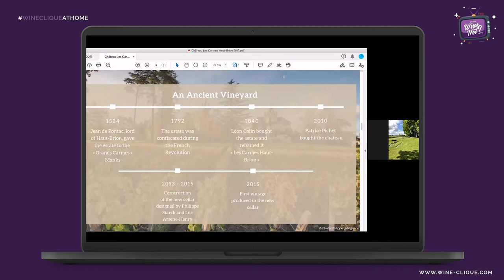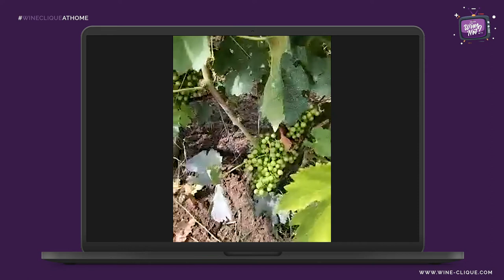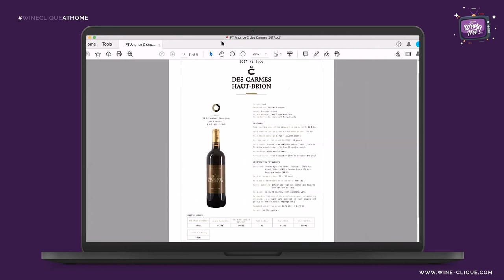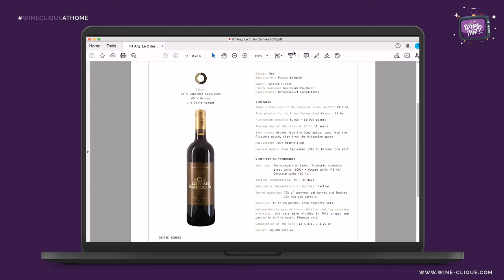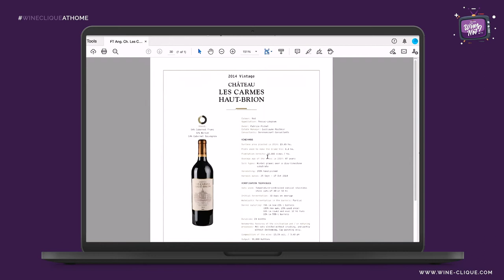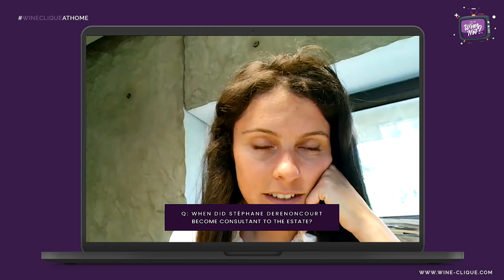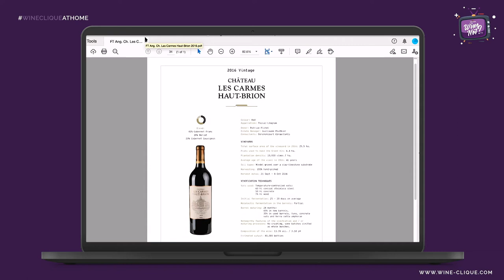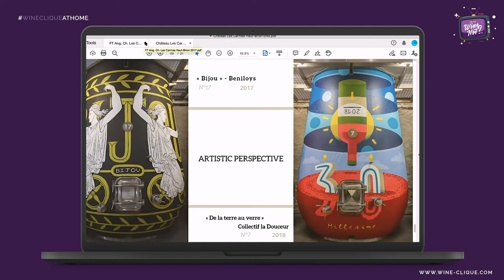Wine Not TV: Château Carmes Haut-Brion Virtual Tasting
Our recent Virtual Wine Tasting was in partnership with Château Les Carmes Haut-Brion, and we had the honour of being hosted by Ms. Alice Leuret, Brand Ambassador at Château Les Carmes Haut-Brion, who took the time to share with us the history of the Château and to taste the various vintages of Les Carmes Haut-Brion and Le C des Carmes Haut Brion with us.

Watch the re-cap of the tasting and share your thoughts with us in the comments below!

Plus, click on the notification button to get updates on our new videos!